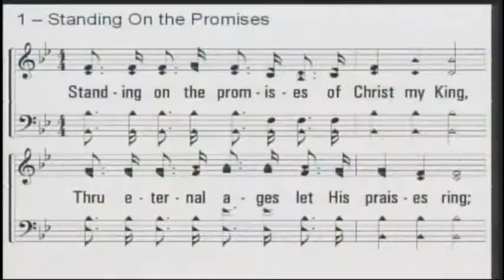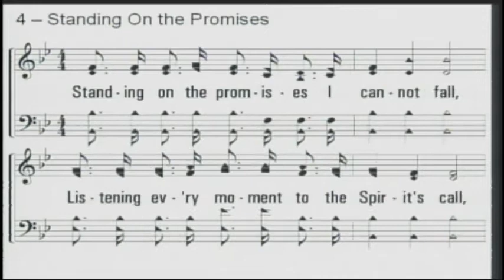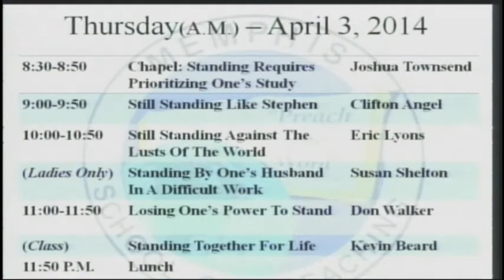9:00AM - Still Standing Like Stephen - Clifton Angel